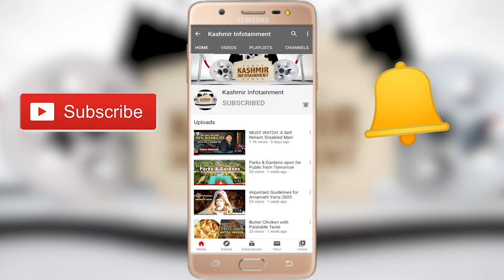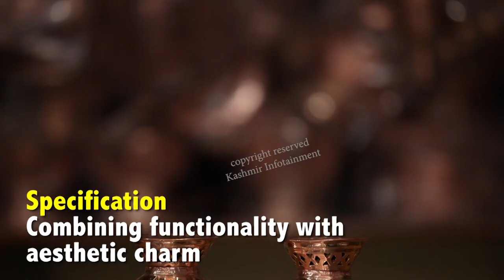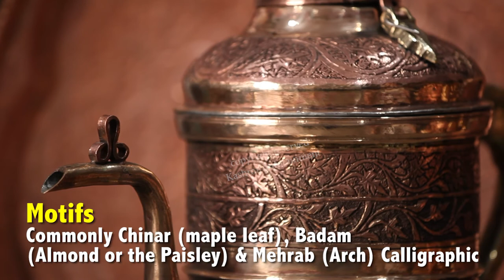An Age Old Tradition - Copper Making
In Modern Era, Copper Utensils have it's own charm in Kashmiri's household